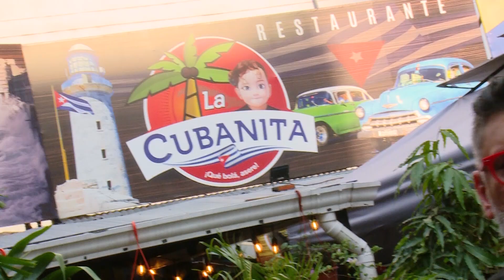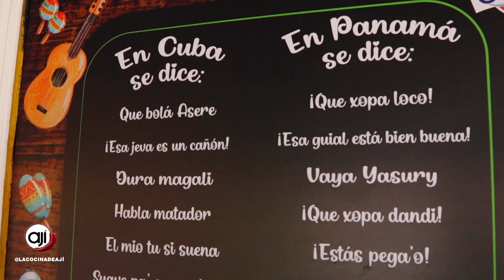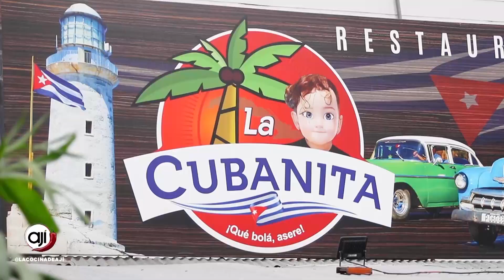Comida Típica Cubana desde LA CUBANITA SON Y SABOR 🇨🇺 | Ají